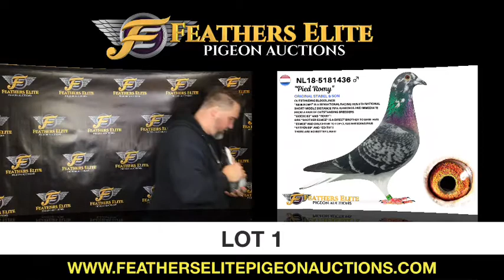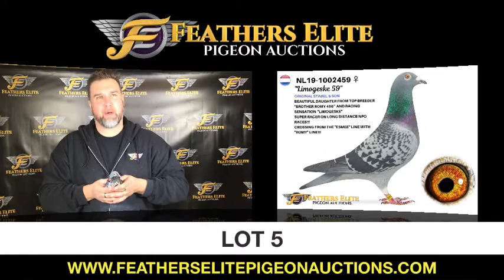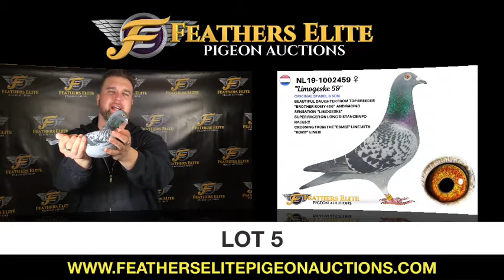STABEL & SON AUCTION LOFT MANAGER PICKS (2020)